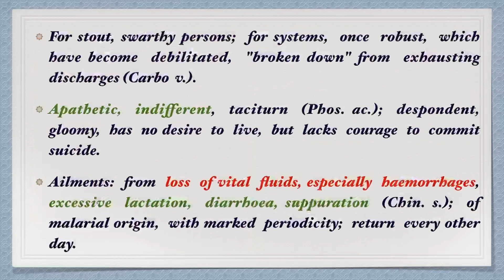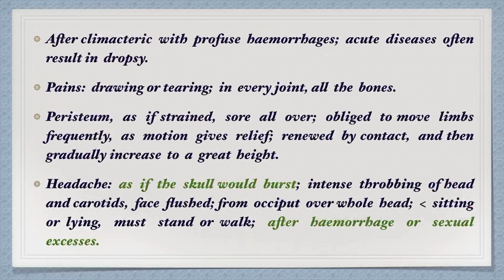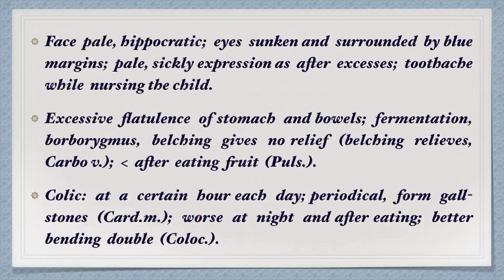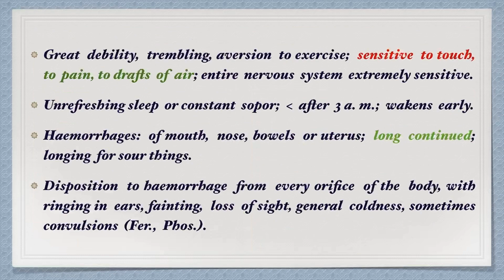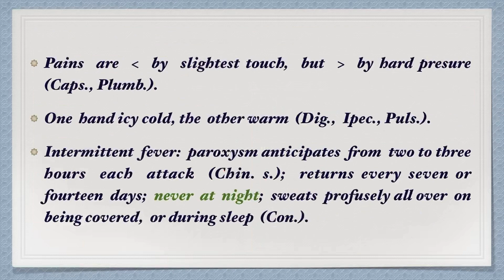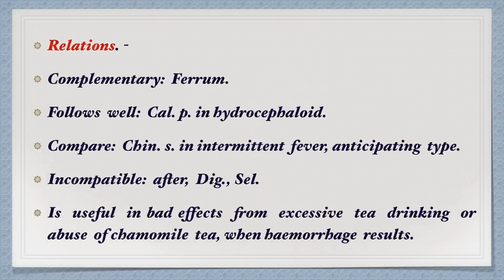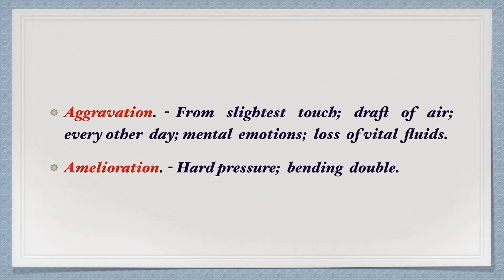Cinchona (China) || Allen’s Keynotes || Well Explained